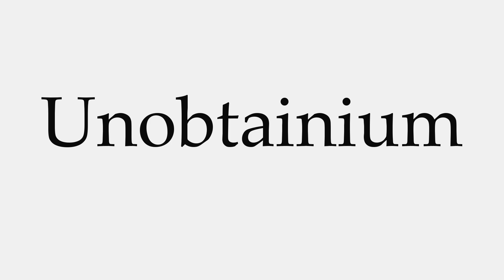How to Pronounce Unobtainium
This video shows you how to pronounce Unobtainium